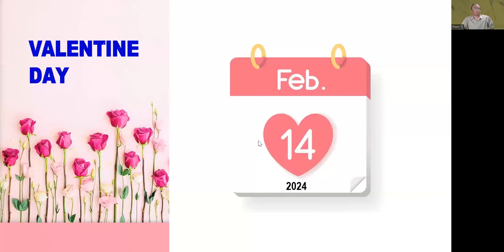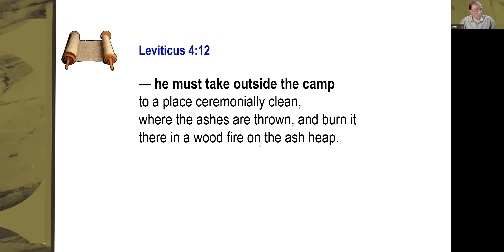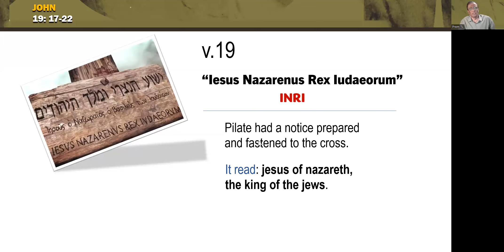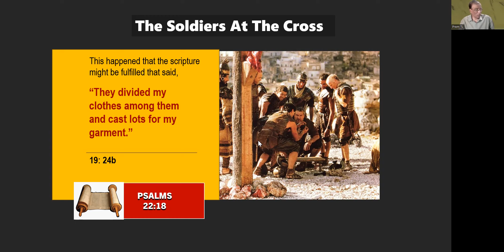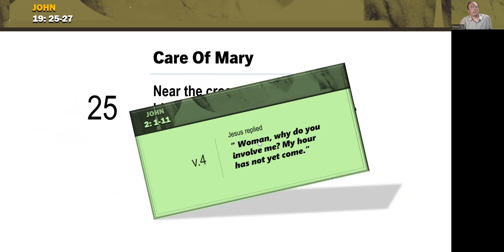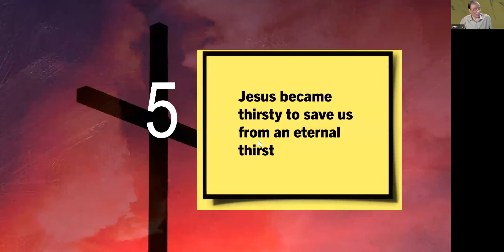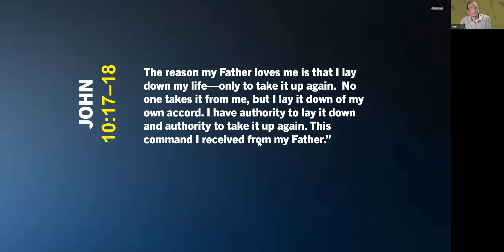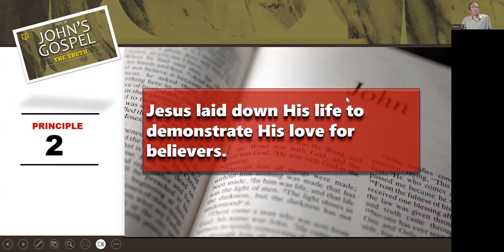25-LESSON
JOHN'S GOSPEL